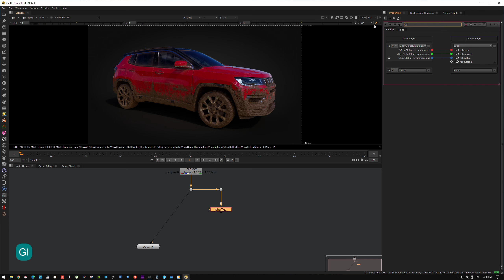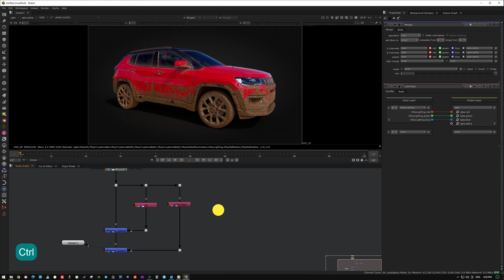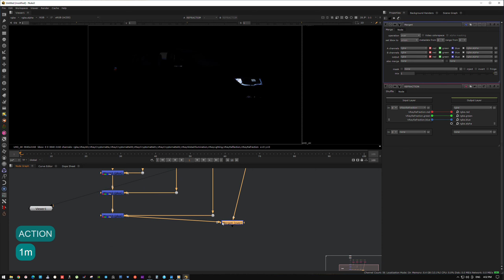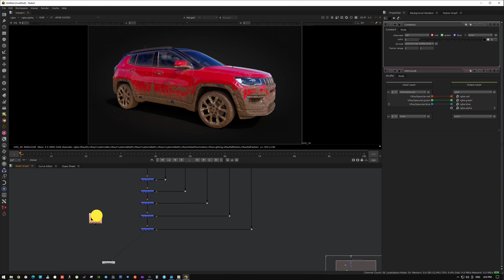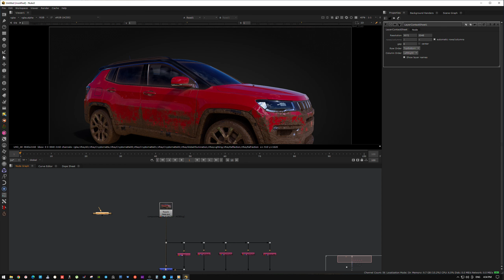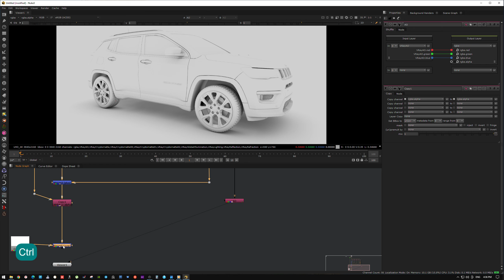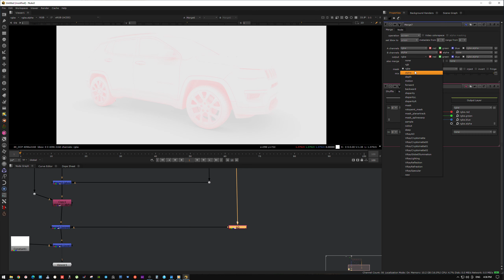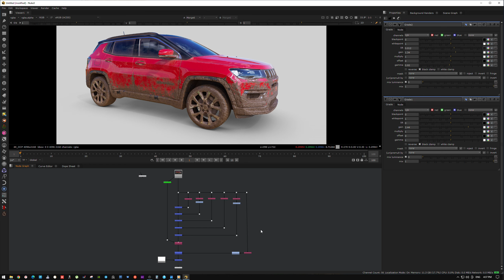Nuke Tutorial - Render passes in nuke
How to start making passes in NUKE